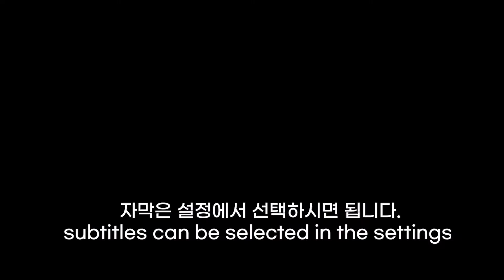Introduce yourself in one sentence in Korean !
한국어 자기소개 한 문장으로 짧고 센스 있게 해봐요.
자기소개 문장을 댓글에 달아보세요
Try to introduce yourself in Korean in one sentence
make it short and sensible.
Please leave a self-introduction sentence in the comments.
Nice to meet you, everyone!